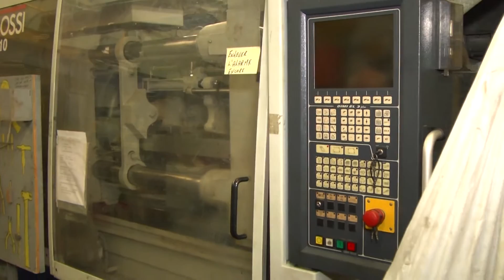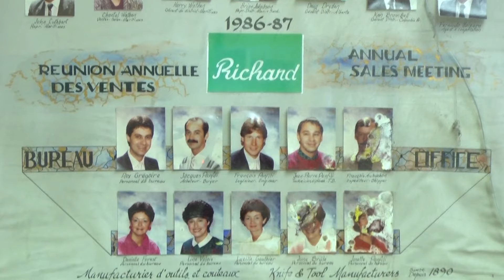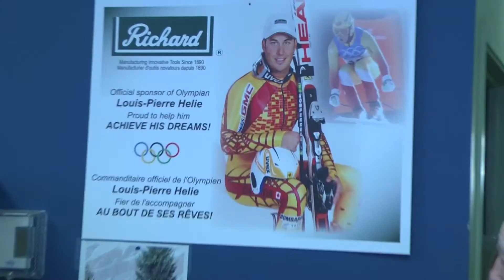Visite de la A Richard Ltee avec Luigi Panfili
Nous avons rencontré M Luigi Panfili , 82 ans, qui a été actif dans la compagnie A Richard Ltee et qui a pris sa retraite il y a quelques mois .

Cette compagnie de Berthierville et connu à travers le Canada et les États-Unis grâce au couteau, spatule et autres outils utilisés tant par les contracteurs en construction que le simple consommateur lors de rénovations ou de constructions domiciliaire .  Les produits sont fabriqués chez nous.

M Panfili  a travaillé tout au long de sa carrière à inventer les machines qui produisent les outils.

Durant la visite de l’usine, nous avons pu constater que c’est grâce à lui que plusieurs machines de l’usine fonctionne encore et ce malgré presque 75 ans d’age.

Ce fut pour lui et pour nous un véritable retour en arrière .